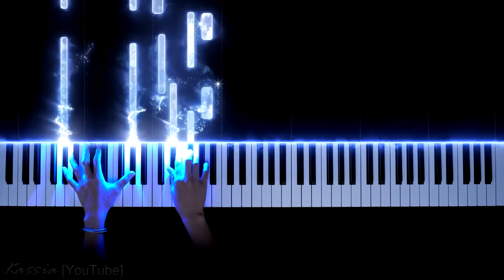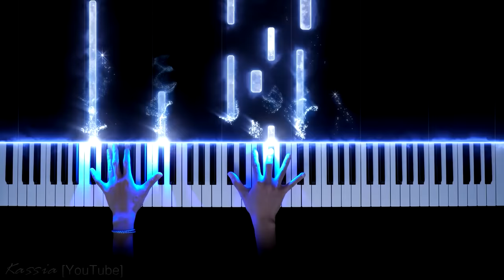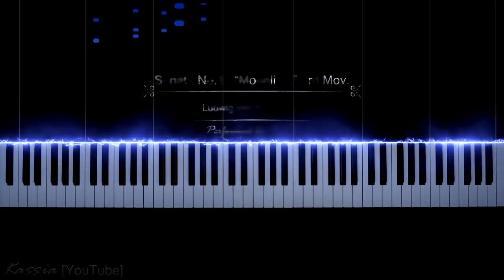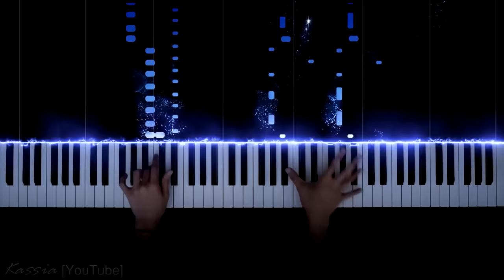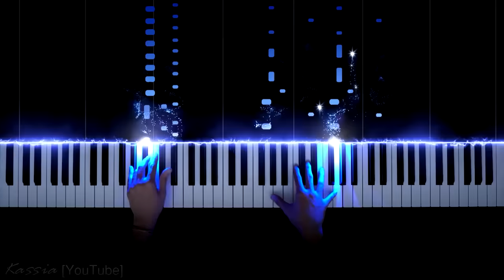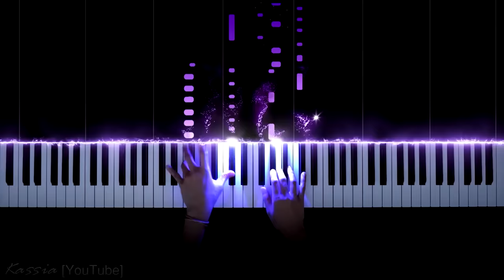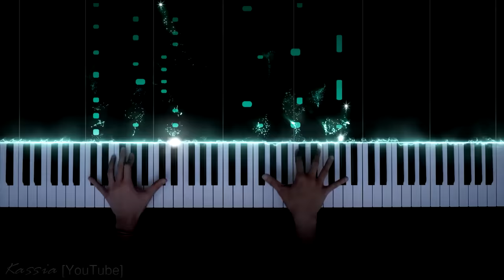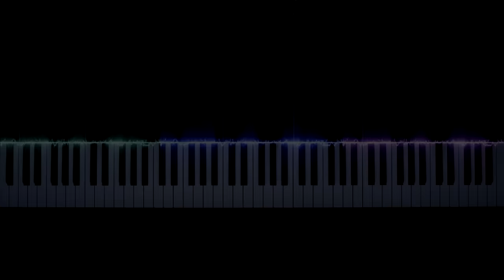Beethoven - Moonlight Sonata (Full) [by Kassia]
L. v. Beethoven - Piano Sonata No.14 “Moonlight” in C sharp minor, Op.27-2

0:00 1st Movement
6:07 2nd Movement
8:32 3rd Movement